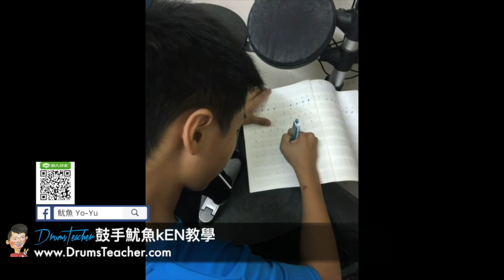【爵士鼓手魷魚kEN®】2017-04 🎵教學😀 ( 鼓手 - ；爵士鼓練習 ) Drum Cover 活動接洽 SparxStix 發光鼓棒